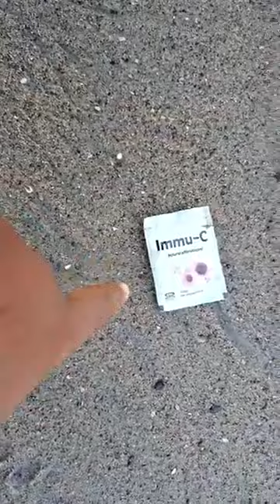Vous devez savoir que on ne combat pas la chair